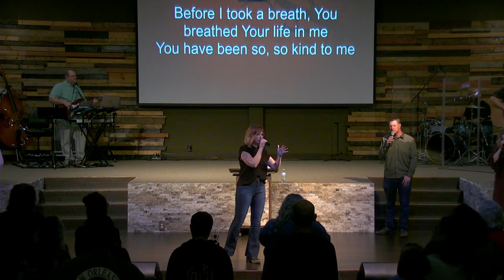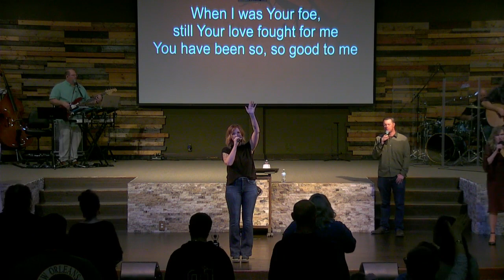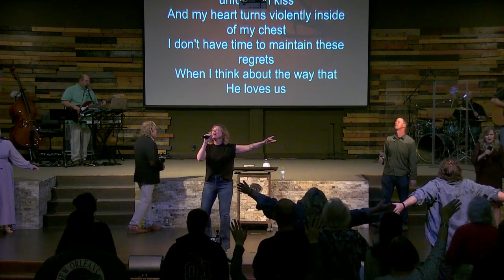FWC Sunday Service 3-17-24